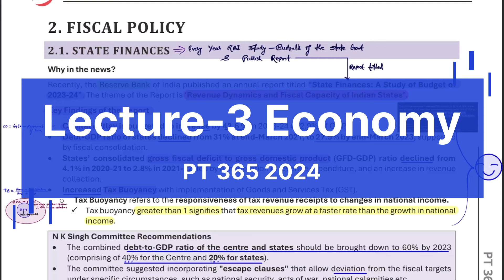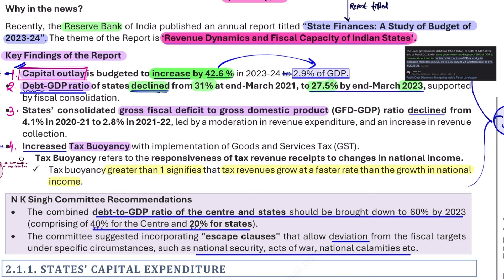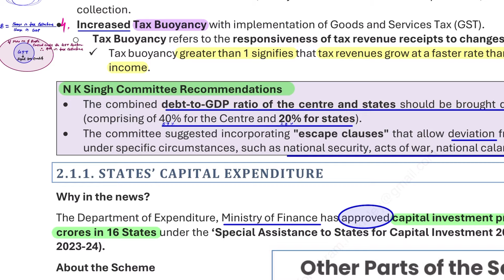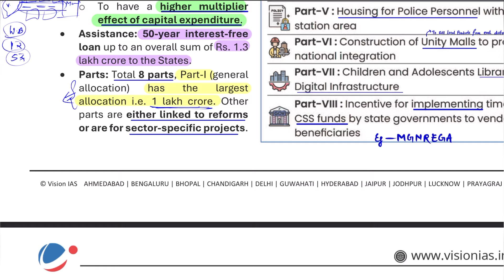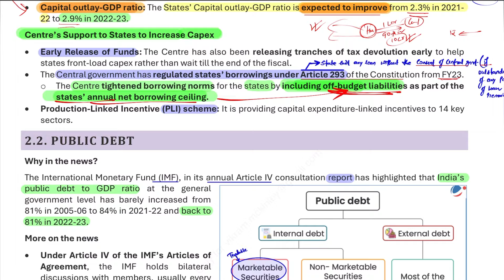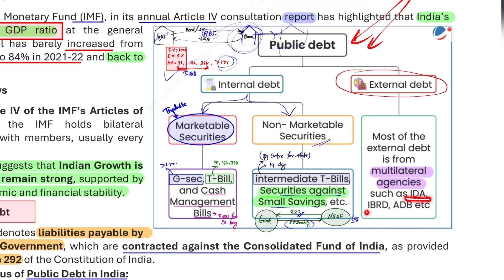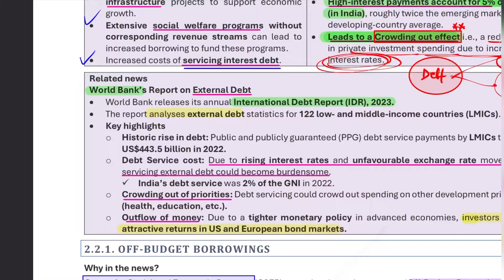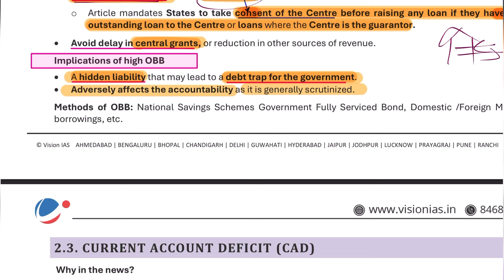Lecture-3 Economy pt 365 2024 vision ias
STATE FINANCES
Recently, the Reserve Bank of India published an annual report titled “State Finances: A Study of Budget of 2023-24”. The theme of the Report is ‘Revenue Dynamics and Fiscal Capacity of Indian States’.
TRENDS IN DEFICIT
1)Gross FD steadily increased in the past five years.
AGGREGATE RECEIPTS
1)States own taxes like SGST, Excise duty on alcohol, Stamp duty etc.
No consistency is observed in states' taxes.
Out of the sources for own taxes sales tax is highest.
2)Non tax revenue.
Sources include interest payment and fees for Economic services like licenses for mining and royalty.
STATE'S EFFORT TO IMPROVE REVENUE

States are sovereign because they get power from the constitution, so the product they have power to tax they can also levy cess.
Cess is always done for a particular purpose.
A high debt-to-GDP ratio will lead to a crowding-out effect.
VERTICAL TAX DEVOLUTION
The Centre is not collecting most of the money as tax, But as cess.
HORIZONTAL DEVOLUTION WEIGHTS
Need
Fiscal disability
Equity
Efficiency.
15th FC did not take into account infrastructure

PUBLIC DEBT-
DEBT PROFILE OF THE GOVERNMENT

Component Internal and External.
Under Internal -
Marketable and Non-marketable securities.
Under marketable -Dated securities, Treasury bill, Cash management bills.
Under Non Marketable -NSSF securities.
External debt again we have two sources: External assistance windows- Like IBRD, and IDA and Bilateral sources like Russia, Germany and Japan.
Other sources include
1)IMF-SDR.
2)Defence debt
3)FII in Gsecs.
TRENDS

Non-marketable debt has risen.
Public Debt denotes liabilities payable by the Central Government, which are contracted against the Consolidated Fund of India, as provided under Article 292 of the Constitution of India.
Current Status of Public Debt in India:
Central Government’s Public Debt stood at 57.1 % of GDP as of the end of March 2023.
General Government Debt was 81% of GDP in 2022-23.
General Government Debt represents the indebtedness of the Government sector (Central, State Governments and UTs with legislature).
Internal Debt constituted 94.6 % of Public Debt at end-March 2022.
Currency composition: Max debt taken in US $ and second is Indian Rupees.